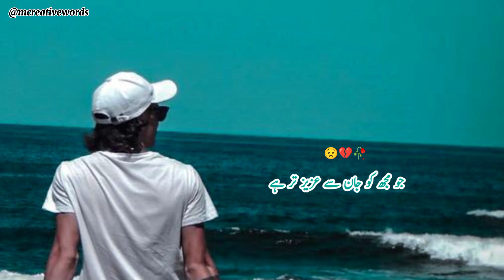Ajeeb Taqaze Hain Chahaton K 😟💔 Urdu Poetry || Sad Poetry || Sahibzada Waqar Poetry